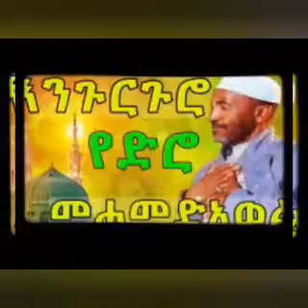መንዙማ: ሸህ ሙሀመድ አወል ሃምዛ እንጉርጉሮ Muhammed Awel Hamza menzuma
Sheikh Muhammed Awol (born 1934) is
an Ethiopian MADIH.He was born in
Kombolcha, Debub Wollo Zone; his
father was Haji Hamza Maeruf and his
mother Rahma Omer. He Completed his
study on the recitation of the Qur'an
under his own father at an early age. His
father, a local scholar and Muhib,
initiated him to continue his Islamic
studies at a nearby famous learning
centre called Gojjam, near Bati, and
stayed for seven years learning fiqh. It
seems that the fate of the Menzuma
star was not in the rural area but in the
metropolitan) Addis Ababa. At his own
initiative he moved to Addis Ababa
although he had no previous
acquaintances and family to support
him. He made his meager income at
Anwar Mosque as a scribe, copying
Islamic literature.The young Muhammed
eventually joined the Muslim youth club
at the Anwar mosque. Following his
talent, he started working under the
Menzuma wing of the club, where he got
his start The Ethiopian radio aired his
Menzuma every Monday under the
Afarigha program and on every Thursday
and Friday on the Arabic section of the
broadcast. Meanwhile, Sheikh
Muhammad started his career as a
religious teacher at Yemen Community
School. When the military Junta
assumed power, Sheikh Muhammad
was ordered to employ his skill of
Menzuma as an instrument to
propagate the ideals of the socialist
revolution. He declined, and fled Ethiopia
for Saudi Arabia. He eventually secured
a scholarship from Al Azhar University in
Cairo, where he studied Arabic language
for seven years. After completing his
studies at Al-Azhar, he was again in
Saudi Arabia as a civil servant.In 1999
Sheikh Muhammad returned home to
Ethiopia. A year after he published his
first Menzuma album. Twelve albums
were to come in subsequent years.
Recently, beside the audio cassettes,
some of his Menzum's are appearing in
VCD productions. Sheikh Muhammad is
using his father's and other Wollo
'Ulama panegyric works in his
presentation. In fact. some of them are
composed by him. In the majority of the
productions, the Zema (melody) belongs
to him. His father, Sheikh Hamza
Maeruf, who died two years ago, was by
himself known in composing and
presenting Mezuma though he, unlike
his son, avoids Presenting himself from
the electronic media. It can be said that
Muhammad Awol is to a great extent a
product of his father. The contents of
the Menzuma recited by Mohammed
Awol are diverse, ranging from theology
to social issues like marriage, peace
and ethics. The greater focus is on the
life of the prophet and his immediate
followers. The impact of the work of
Sheikh Muhammad among the Muslim
populace and also the Christians,
especially in Wollo, is enormous and his
cassettes are in the best Her list
compared with other Lecture format
Islamic works. Sheikh Muhammed
Awol-s fame is practically observed
during the night of the month of
Ramadn in which he leads the Zikr and
Du'ae (meditation and prayer, a kind of
Kidase) ceremony in one of the most
famous mosque in Addis Ababa.